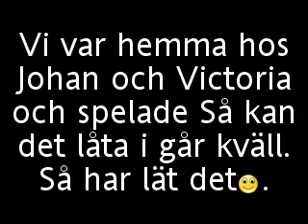Så kan det låta